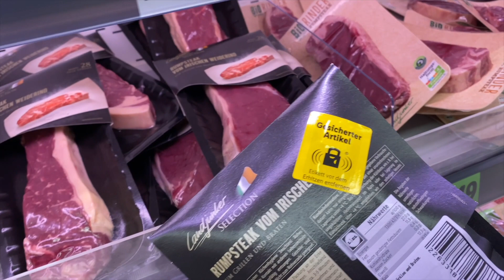Успеть за | Германия | Карантин заканчивается | Повышение цен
Успеть за Карантин в Гермавнии заканчивается. Нельзя сказать, что все работает и функционирует, как до пандемии, но видны значительные послабления правил и ограничений. Отменили маски в школе. Не во всех регионах одновременно, но тем не менее.
За время карантина правительство оказывало финансовую помощь предприятиям, предренимателям и населению. Теперь стали видны последствия таких действий. Выросли цены и, как грибы после дождя, фотор радары на дорогах и улицах городов. Во Фрайбурге можно встретить на 600 метров дороги 2 радара...
Успеть за. Карантин заканчивается! Правительство пытается как-то пополнить казну, конечно, это бьет по карману рядовым жителям Германии!
Благодарим Всех за любое участие в жизни нашего канала.

наша жизнь в германии моя жизнь в германии локдаун в германии